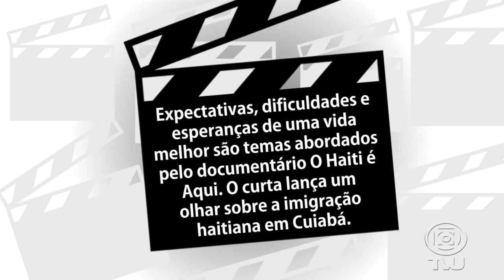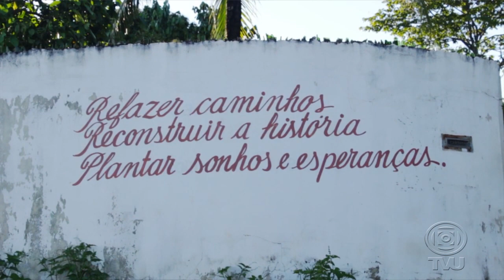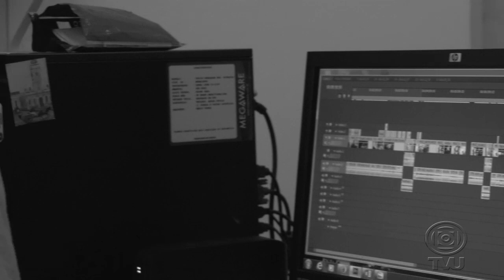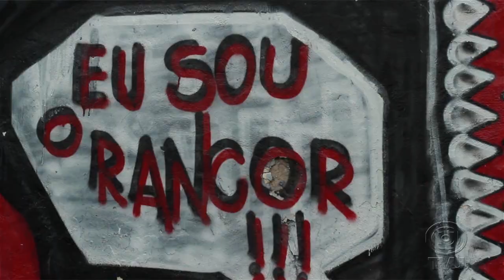EnCine #01 - Cinemato "O Haiti é Aqui"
Documentário de Luzo Reis que estreou na mostra na categoria não competitiva da 13ª Mostra de Áudio Visual Universitário